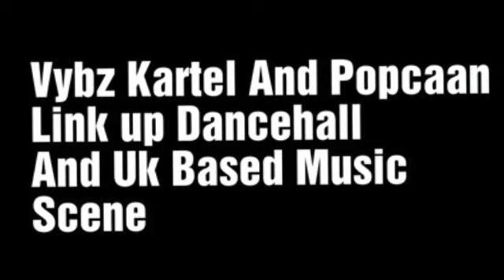Amazing News!!!!Vybz Kartel And Popcaan Reunite New Musical Uk Fusion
Here on my channel i discuss dancehall and entertainment in this vlog i discuss dancehall superstar Vybz kartel Thanks for viewing and becoming a subscriber